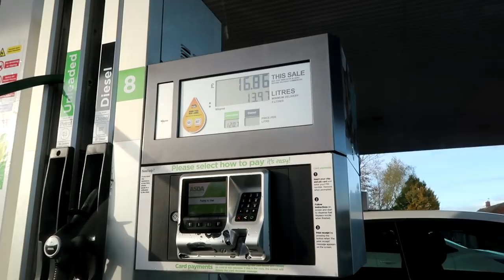Weekly Vlog #117 | Our 13 year Anniversary & meet Andy!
**UPDATE: I mention at the end that my shop with me videos will be up Wednesday but unfortunately it will actually be Thursday! Sorry!!!

I recorded my life from 4th to 10th November 2019 and hopefully will continue to record weekly vlogs Monday to Sunday, uploading them every Monday! I'm so happy to be back weekly vlogging and thank you for all the support and requests for me to start these up again!

*Items marked with an asterix were sent for me for review. Please see full Disclosure on my blog. It just gives me a small percentage of the sale from the brand as I thank you for me sending you their way!